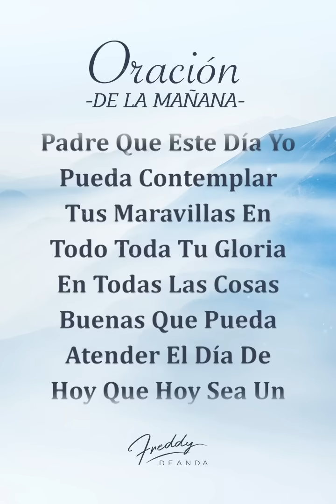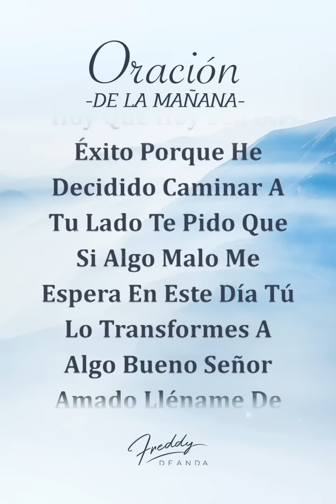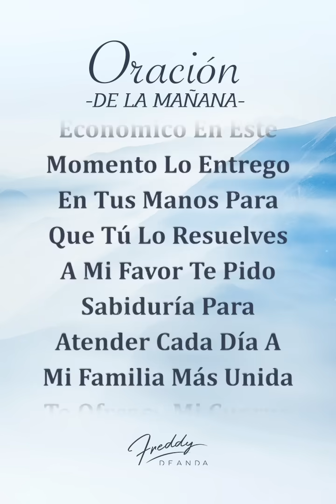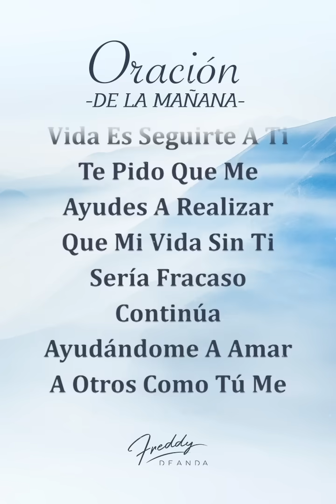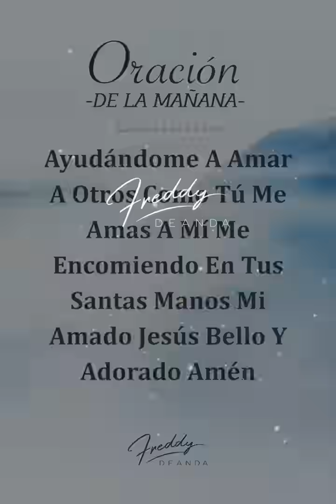Oración de la mañana